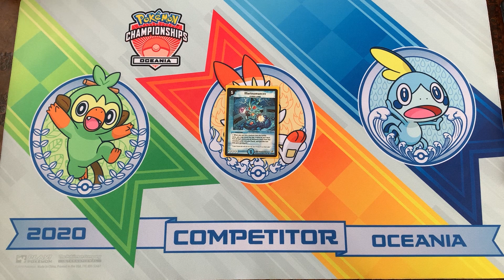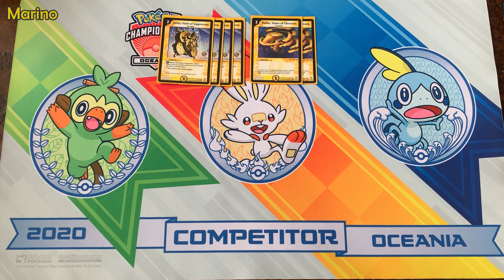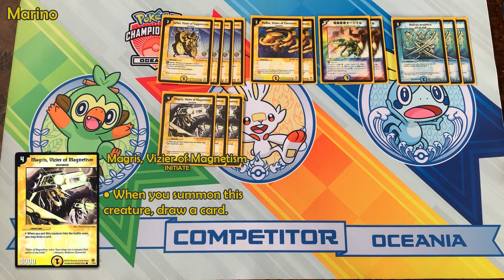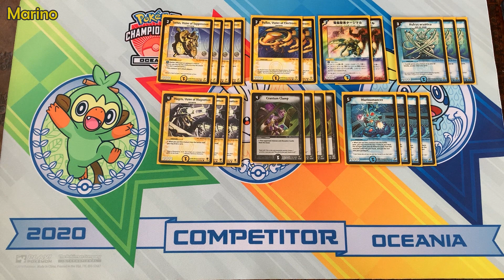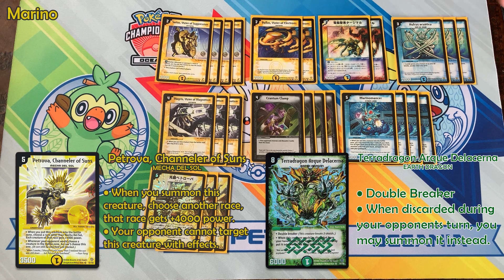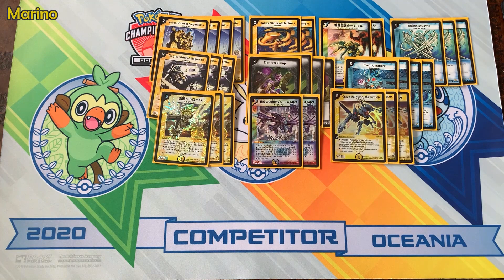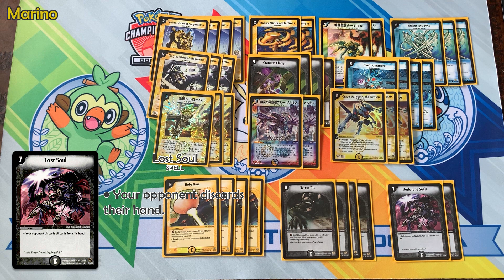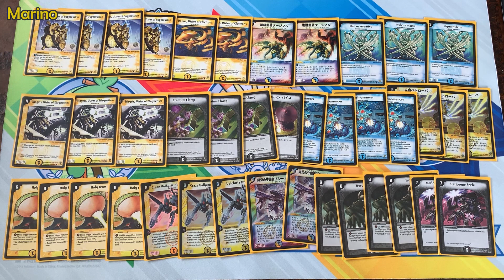Marino's Triple Threats | Marino Initiates Deck Profile | TCG REVAMPED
After nearly one year of testing conceptualizing and rework, we are proud to bring you our Marino Initiates build.  A "quasi control deck" as we like to call it, we hope you enjoy this whopper of a deck that pays homage its OCG roots!

As part of a multi-month project, we have been hard at working giving virtually all of our existing decks makeovers in the hopes of really pushing their concepts as far as we can.

エリアス イニシエート ft. 聖天使クラウゼ バルキューラ, 光器ペトローバ, 陽炎の守護ご者ブルー・メルキス

英語のゲームにはアクアンはありません。 TCGは弱いプリントを受けました エリアス